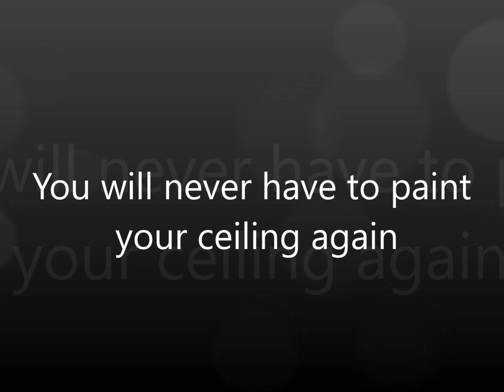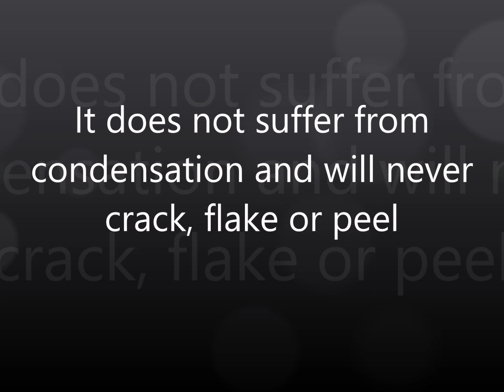How to install Stretch Ceiling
What is a Stretch Ceiling ?
A Stretch Ceiling is a suspended PVC membrane ceiling system consisting of two basic components:
- a Track affixed to the wall
- a Lightweight high-quality PVC film which stretches and clips into the track.
This globally known product has been around for over 40 years across the 5 continents.
The Stretch Ceiling System is the perfect component for any new construction, renovation,
interior design project.
It can help cover uneven or damaged ceilings and hide wires, pipes and ducts.
You will never have to paint your ceiling again:
The Stretch Ceiling System is easy to clean and quick to install without removing your furniture.
Being mildew, mold and fungus resistant, it is an excellent moisture barrier, quite suitable for humid climats.
The stretch Ceiling System is maintenance free:
It does not suffer from condensation and will never crack, flake or peel and will not require any painting either.
Our Stretch Ceiling System provides a superb alternative to suspended ceiling or drywall, it can
be easily removed and reassembled to allow access to the space inbetween.
Batica Renov USA – Batica Renov France
Christian Pollini

stretch ceiling system
ceiling
ceiling system
stretch ceiling
ceilings
stretch
system
from
installed almost anywhere
the stretch ceiling
allow
damaged
be installed almost
ceilings can be
can be installed
installed almost
ceilings can
the stretch
for their
luxurious appearance
almost anywhere
design
be installed
sound
appearance
problems
luxurious
almost
installed
popcorn
stretched
anywhere
insulation
their
colors
lighting
acoustic
translucent
commercial
residential
hospitality
to see pictures
of our latest
popcorn and damaged
for damaged ceiling
these amazing ceilings
stretched ceilings from
acoustic custom print
ceiling system from
ceiling system originated
ceiling still solve
for their remarkable
the vinyl stretched
clean installation
damaged ceilings with
allow recessed lighting
mold resistant
damaged ceilings
luxurious appearance
are made
home design
their remarkable aesthetic
damaged ceiling
ceilings with
ceilings with nosound insulation
ceilings from
acoustic custom
these amazing
flexible
popcorn and
stretched ceilings
system originated in
system originated
ceiling still
allow recessed
latest
installations
add an incredible
pictures
allow thermal
allow thermal or
sound insulation
interior
with no mess
in europe over
and damaged
from an eco
an eco friendly
and mold
and designed
and designed by
by your imagination
an incredible effect
are made
lighting in condominium
their remarkable
the vinyl
maintenance
easy
resistant
quick
clean
installation
rooms
designed
service
maintained
mold
offices
web
solve
multitude
there
still
vinyl
solution
while
bacteria
used
wide
variety
made
come
amazing
remarkable
aesthetic
mainly
in condominium
in a wide
in europe
an eco
an incredible
lighting in
years
over
europe
originated
eco
now
condominium
print
your
glossy
thermal
recessed
mess
satin
hide
matte
imagination
home
incredible
only
friendly
custom
limited
material
remodeling
effect
room
perfect
architectural
living
the rooms
acoustical
to add pipes
coverings
luxurious appearance to
they enable
they enable to
appearance to the
appearance to
finishes
to the rooms
spa
add or change
allow sound proofing
with a concrete
allow sound
with damaged
problems with
bedrooms